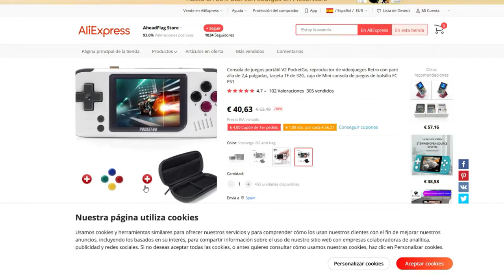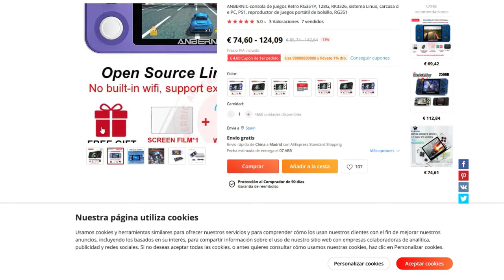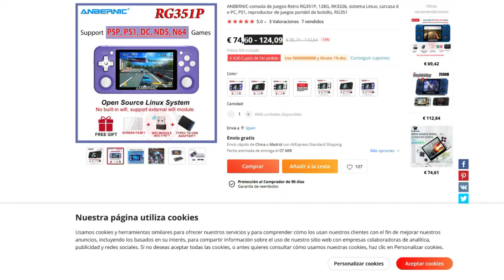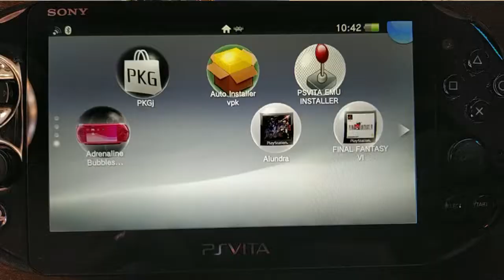MIGLIORE CONSOLE RETROGAME NEL 2022 LA MIGLIOR SOLUZIONE ECONOMICA !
Bella regà oggi andiamo a vedere qual'è la miglior soluzione per giocare a giochi retro nel 2022 ! tra console cinesi non performanti e altre console molto buone ma a prezzi sopra i 100 euro qui troverete la soluzione che fa per voi ! la console retro per poter giocare a crash bandicoot super mario zelda metroid e tutti i giochi action gdr rpg di corsa ! la console definitiva e più economica !
daje regà buona visione !
voglio ringraziare er leo! GRAZIE LEOOOOOOOOOOOOOOOOOOOOOOOOOOOOOOOOOOOOOOOOOOOOOO
TU SAI PERCHE'!
qua c'è il link del canale viola del Leo ! lasciate un followino

1:30 console pocket go
2:30 anbernic console
3:29 la mia soluzione

pandora box ita retrogame italia console retro economica giochi gratis videogiochi gratis per tutti super mario su playstation psvita modifica psvita mod psvita soluzioni psp playstation 4 modificata retro game online ps4
giochi retrogame
retrogame online
retrogame su pc
console retrogame portatile
console retro game hdmi
console retro game ita
giochi online
giochi online retro
retrogame assago
retrogaming nemesis
retrogaming seveso
retrogaming raspberry pi 4